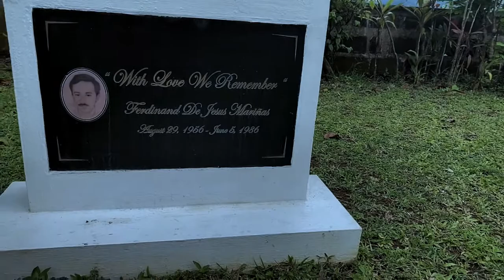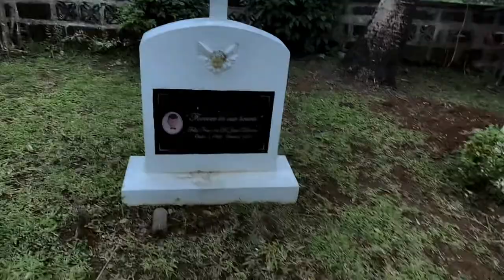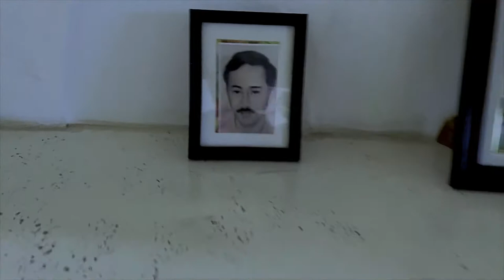Bakit ? Good Bye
Good Bye